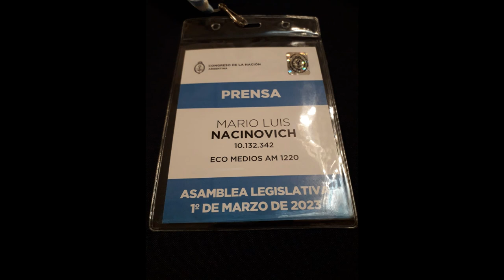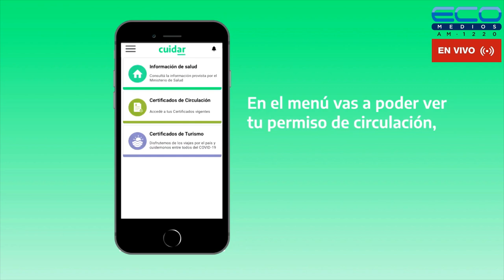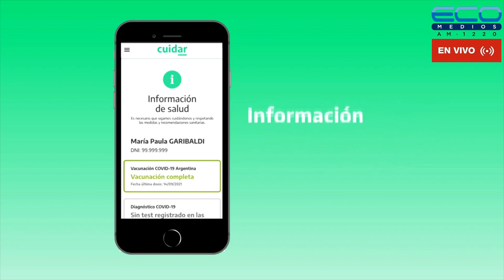LA BISAGRA con Mario Nacinovich 2-3-2023